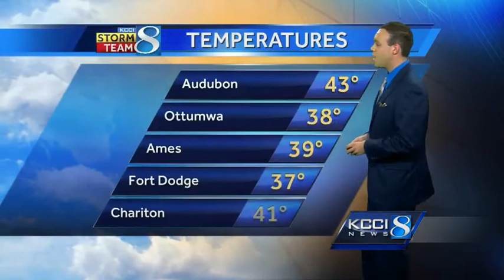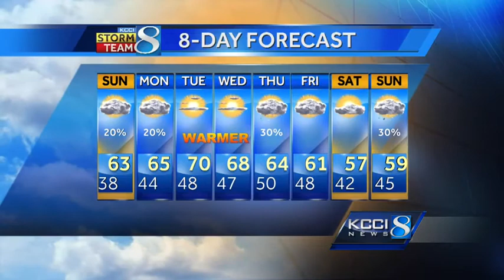KCCI 8 weather forecast